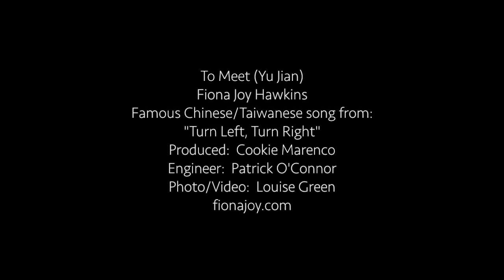To Meet (Yu Jian) - Fiona Joy Hawkins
A famous Chinese/Taiwanese song from the movie "Turn Left, Turn Right" - arranged as solo piano.